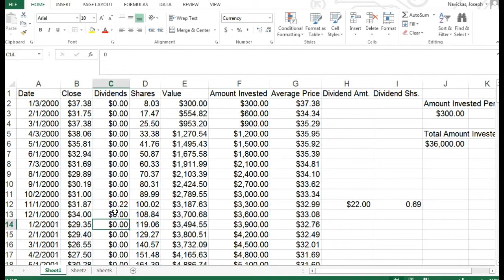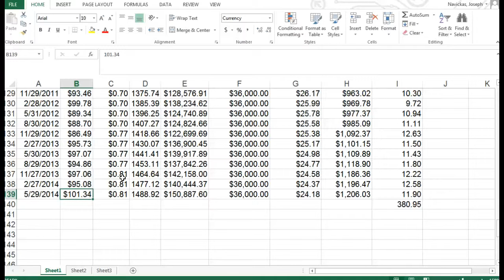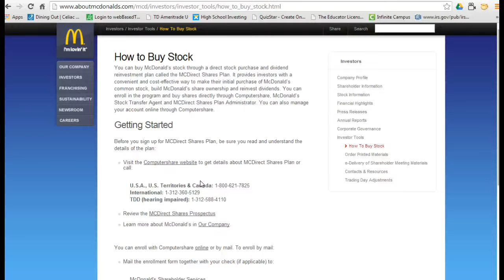Dollar Cost Averaging and DRIPS HSI